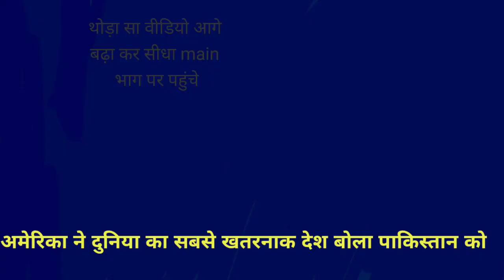Bharat mein made in India ballistic missile test kia | Pak Media latest on India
Pakistani media reaction on Indian ballistic missile test,
Pakistani media latest on India ballistic missile